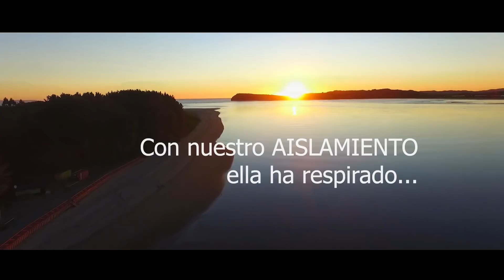Día de la TIERRA 22 DE ABRIL 2020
En la actualidad hay 7.700 millones de personas habitando este singular planeta, repartidos en 5 continentes, con culturas y geografías diferentes, cada una con un gran significado y aporte para constituir lo que conocemos como humanidad.

El trabajo que estamos haciendo para mitigar el cambio climático sigue siendo escaso, y la consecución de los Objetivos de Desarrollo Sostenible en la línea de salvaguardar los ecosistemas, solo dependerá de la actitud que asuman gran parte de esa población con la que compartimos el planeta TIERRA.

Lastimosamente, y con el pasar de los años, los aportes que se han hecho en contra de la TIERRA han dejado daños irreversibles; por ejemplo, cada día que pasa, las condiciones climáticas se hacen menos favorables para garantizar la seguridad alimentaria de la población mundial, el acceso al agua es cada vez más limitado y el planeta aumenta poco a poco su temperatura.

En estos momentos, que atravesamos una de las situaciones más críticas en la historia de la humanidad, donde la pandemia del coronavirus ha cobrado la vida a más de 170 mil personas y suma hasta la fecha aproximadamente 2.5 millones de casos confirmados de contagio en todo el planeta; paradójicamente y a pesar de que esas cifras no sean para nada alentadoas, el planeta ha respirado.

La parálisis de muchas industrias, la reducción drástica de la movilidad aérea, del tráfico vehicular y el encierro obligado en el que nos encontramos miles de personas en todo el mundo, han permitido que se reduza el nivel de emisiones de gases de efecto invernadero, causantes del acelerado calentamiento global que nos ha puesto en jaque de cara al presente y futuro inmediato.

Nosotros nos detuvimos, veníamos a unos ritmos muy acelerados, ignorando la destrucción que íbamos dejando de paso; pero el planeta sigue aquí, a pesar de todo, reverdeciendo y hablandonos.

Los animales sienten de cierta forma que han recuperado su espacio, muchos ecosistemas se revitalizan por la disminución significativa de la presencia del hombre y sus distintas actividades. Debemos ver y analizar este momento histórico con toda la sensibilidad y profundidad posible.

Es un buen momento para resignificar lo que entendemos por riquezas, más aún cuando justo ahora la economía mundial deja en evidencia su fragilidad ante situaciones netamente ajenas a sus variables y voluntades.

Es un buen momento para entender que las riquezas las tenemos mas cerca de lo que creemos, solo debemos agudizar un poco más los sentidos y apreciar la posibilidad de respirar, de aprovechar los frutos de la tierra, de compartir con los animales, de abrazar a nuestras familias.

Es una buena oportunidad para reflexionar y evaluar sobre ¿qué hemos hecho para conservar nuestra naturaleza? ¿qué haremos cuando nuevamente retomemos algunas de las actividades que tenemos en pausa?

Es una buena oportunidad para pensar de qué manera aportararemos a un cambio real, que nos permita conservar cada uno de los valiosos recursos que nos brinda nuestro planeta.

Nuestro país, Colombia, es uno de los sitios más com mayor diversidad y riqueza natural del mundo; nuestro departamento de Sucre y en especial la región de La Mojana, aportan desde sus configuraciones ecosistémicas a que sean posibles muchos procesos biológicos que benefician la vitalidad del planeta.

Todos, juntos, podemos hacer de nuestro planeta un lugar en el que podamos convivir en armonía, cuidándonnos, así como lo estamos haciendo cada uno de nosotros desde nuestras casas.

Sigamos construyendo un mejor planeta, y abracémoslo en su día!